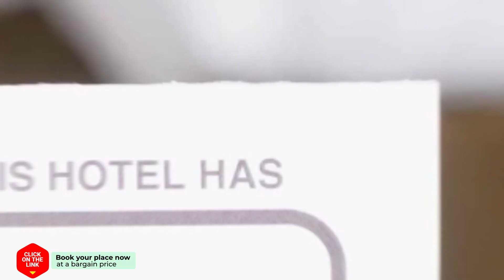Sand Bliss hotel review | Hotels in Zandvoort | Netherlands Hotels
Sand Bliss hotel video review. Hotels in Zandvoort, european 3 stars hotels.